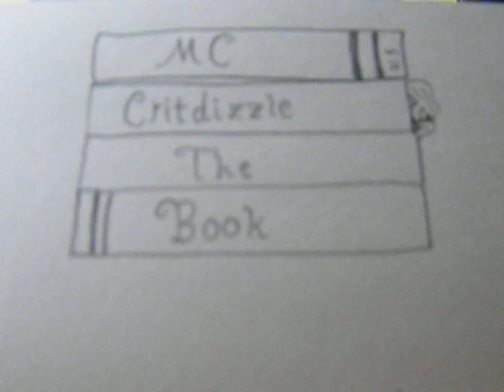MC Critdizzle- The Book: How to be Rich and Famous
The third song from my fifth album. The inspiration for my new "album", The Book, comes from people saying "Where is it written that I can't do ____?!"; I thought it'd be funny to write an album where you could just say, "Listen to track X" if someone said that. Before I got started, I decided that it should be more like my last "album", The Religion of Power- an indirect commentary on things, told through a first-person narrative. One of the goals of my rap is to provoke thought, and it might take some to see what I'm getting at with The Book.

I've always dreamed big
I know there is greatness within me
But I always chased my dreams
Like greatness was my enemy
Scared of my success,
I couldn't begin to see
How many roads must I walk down in my life?
I feel like I've just begun,
I'm not ready for the ending
One more step, press forwards
One foot in front of the next
Determination's not a choice-
It's a reflex; one more step
I may not have chosen it
But this is the road I'm on
The path grows and shifts
But I'll keep going on
Going strong
It's taken me this long
To learn to just breathe
Sometimes, I think,
That takes more strength
Than fighting this war on my own
Outnumbered;
Hell of a way to live a life
I'd be living a lie if I said
I could do this on my own
I felt like it,
But I knew I was never alone
Lived in a glass house,
Learned to throw stones
Loved to throw stones;
Did it to postpone
The inevitable shattering,
Of when I accepted it wasn't my home
Curse the words that led to bruises and broken bones
That I still haven't outgrown-
Wear them like a second skin-
Finally, the reality's setting in:
I have more choices than the choices I've known
I'm free to choose the choice I hid within,
And now I find it everywhere
Beneath the doubts I clung to,
Away from the comforts I run to,
My reason and breath,
My moon and sun, too
Life's become an open field
Now watch me run through